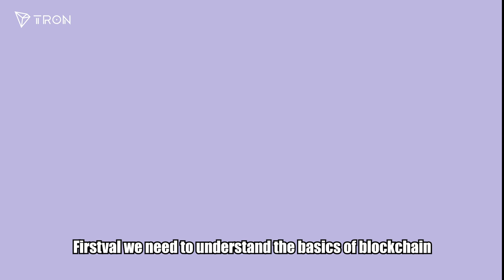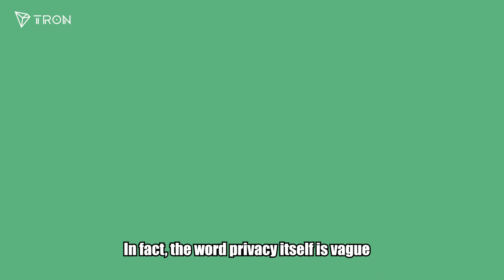Blockchain 101-- How does blockchain protect privacy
There ain't no secret in the universe of blockchain.
Anything under this network is transparent.